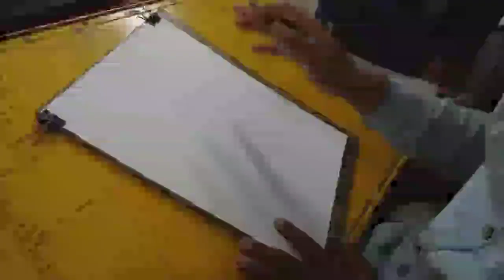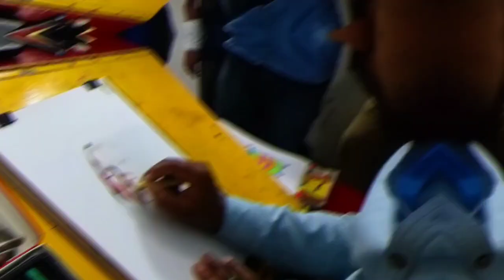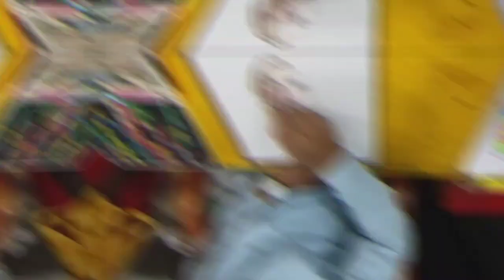DRAW A FACE WITH OIL PASTEL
Tanoy Choudhury Pastel Painting